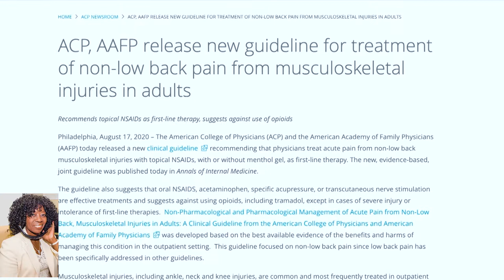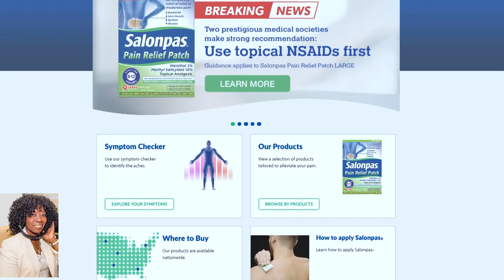Dr Bob Arnot Baby Boomers & Pain Management